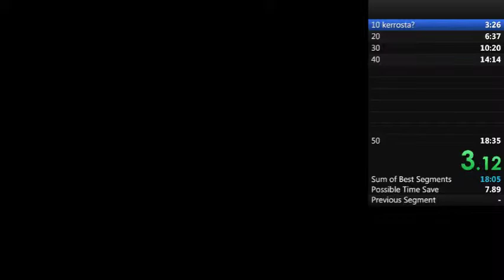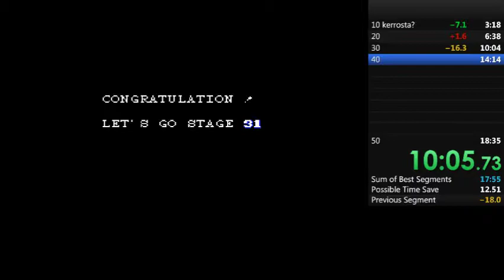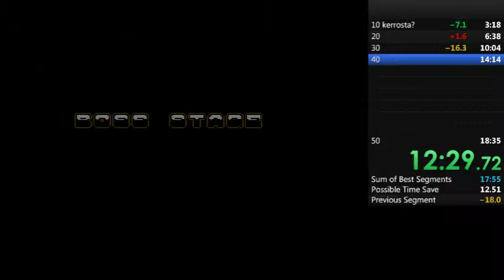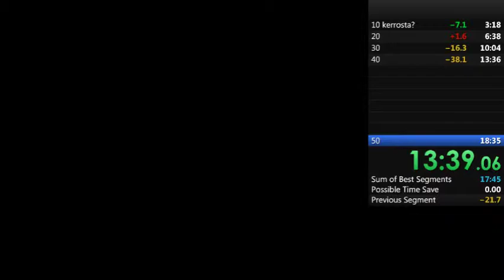Snow Bros speedrun - All Stages 2 Players in 18.10